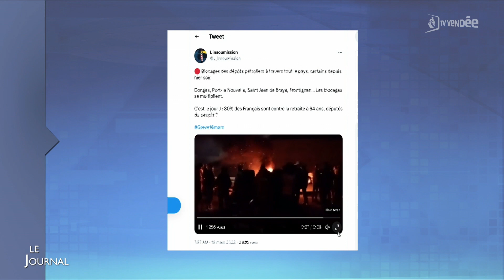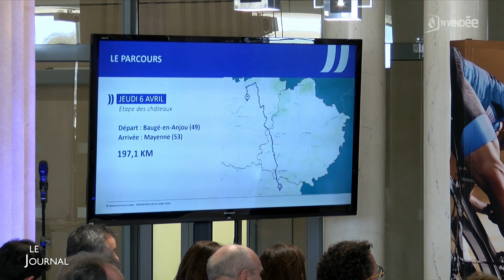Edition du 16 mars 2023 - 12h30